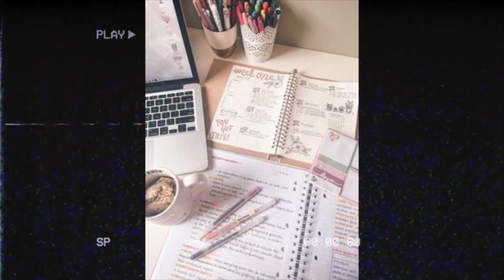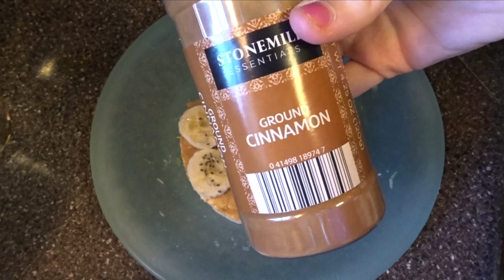getting my life together before quarantine ends - how to be productive in quarantine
hey guys!! in this video, i trying.to get my life together before quarantine ends. i clean, organize, plan, and more. i hope you enjoy!!

BYE!! I LOVE YOU ALL SM!!!
- josie m